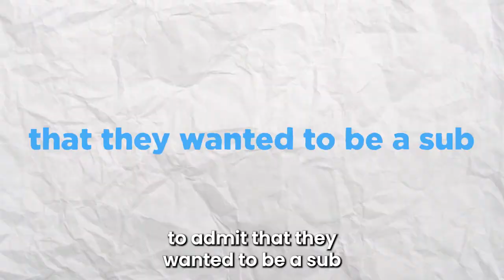The #1 Thing Women SECRETLY Want Men To Do (But Never Say)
What do women want?, this single thing is what 99% of all women crave and desire in order to spice up the relationship. As long as you implement this one tip when it comes to get down to business there will never be a dull moment again, You will never leave the room asking, How can I make this experience more exciting?

Free Masterclass: How to Find the Woman of Your Dreams Fast💃

Haven't reached the bedroom stage yet, be sure to check out this video below on how to make her want you...